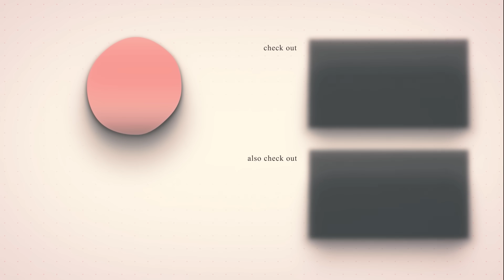BEETLEJUICE (1988) | FIRST TIME WATCHING | MOVIE REACTION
Enjoy my reaction as I watch "Beetlejuice" for the first time!

0:00 - Intro
1:18 - Reaction
26:53 - Review